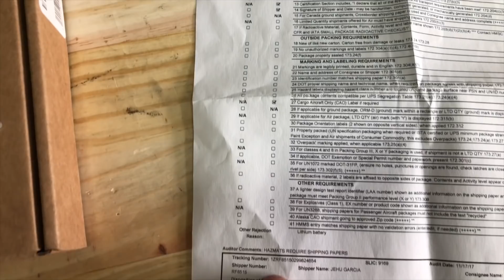The eSamba goes on Tour - Puerto Rico Project Update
Please send materials or built solar generators to
Javier Camacho
JA12 Calle Antonio Egipciaco Toa Baja PR 00949

You can also help me purchase materials to make 100 solar generators to send to Puerto Rico by donating

If you would like support my Projects